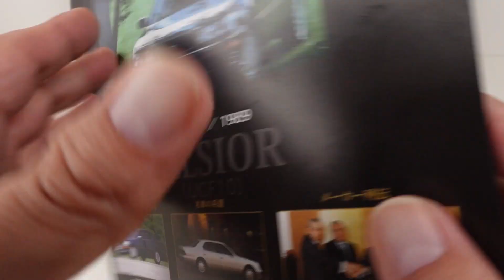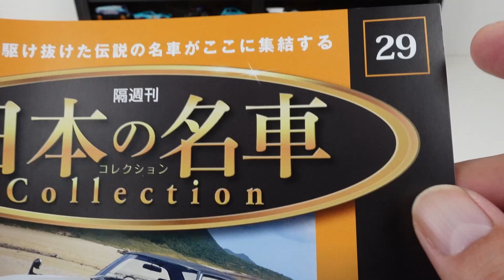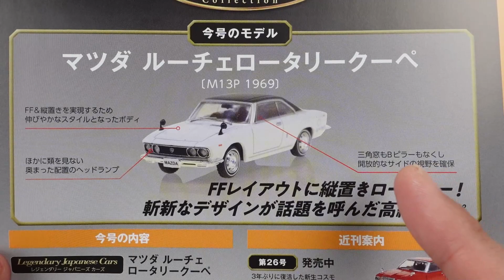日本の名車コレクション 28 トヨタ セルシオ 1989 / 29 マツダ ルーチェ ロータリー クーペ 1969 日本を代表する高級車とレアな2車種のダイキャストカーをチェック！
今回は日本の名車コレクションをチェック！
28号は日本を代表する高級車 トヨタ セルシオ 1989 [UCF10]、そして29号はロータリーエンジンを搭載し、かなりレアな珍しい車種 マツダ ルーチェ ロータリー クーペ 1969 [M13P]です。

この動画は大人の方を対象として作成された動画です。
13歳以下の方がご視聴される際は保護者の方と一緒にご覧ください。

トミカ 2023年9月は待望のGR カローラ初回はモリゾーエディション！ハイエース山岳救助車そしてロングトミカはタンクの中が見える！UD トラック クオン タンクローリーが登場！廃盤車両もチェックします

トミカプレミアム 2023年9月の新車 フェラーリF355（発売記念仕様） 人気のラリーカーが積載された tomica トランスポーター 三菱ランサーエボリューションⅥ GSR、スバル インプレッサ WRX typeR STi Virsionをチェック

歴代NSXのトミカプレミアムが詰まったコレクションボックス「Honda NSX 3 MODELS Collection」をチェック

日本の名車コレクション 26 マツダ コスモAP 1975 / 27 日産 スカイライン GT-R 1999 2車種をチェック！

日本の名車コレクション 24 三菱 スタリオン 1982 / 25 いすゞ ジェミニ 1985 懐かしい1980年代の2車種をチェック！